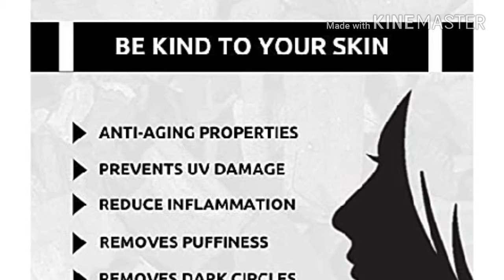How to use Activated Charcoal Peel Off Black Mask - Face Nose Acne Pimple Oily Skin Remover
Mountainor Activated Charcoal Peel Off Black Mask - Blackhead whitehead remover, Deep Pore Cleansing for Face Nose Acne Pimple Oily Skin Remover